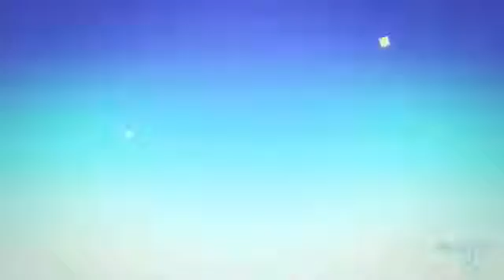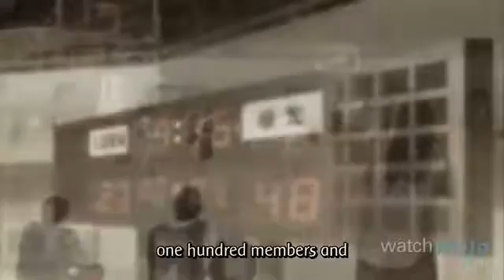Top 10 Sports Anime